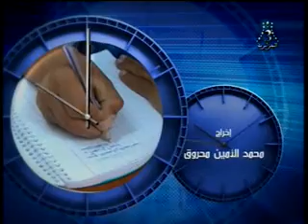حوار الساعة 21/02/2016